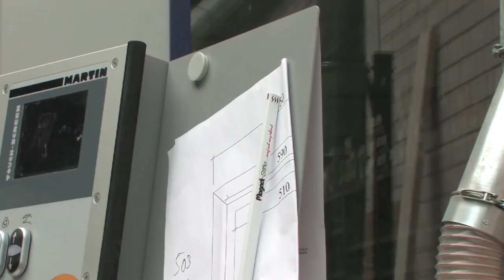Reidinger Magnetstifte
Der MAGNET-BLEISTIFT
Edel, hochwertig & äußerst praktisch!

Ganz neu aus der Ideenschmiede von Schreibgeräte-Spezialist Reidinger kommt der edle, hochwertige und äußerst praktische Magnet-Bleistift:
Der Magnet-Bleistift "haftet" griffbereit an allem Metallischen wie z.B. an Kühlschrank, Schreibtischlampe, Dunstabzugshaube, u.v.m.
Ebenso „zieht er magisch" alles Metallische an: Büroklammern, Nägel, Schrauben, Schlüssel, u.v.m.
Und mit das Wichtigste: Der Magnet-Bleistift mit Ihrer Werbung fällt garantiert auf, da man ihn überall - selbst an ungewöhnlichen Orten - platzieren kann, auch dank des selbstklebenden Metallplättchens. Und nicht zu unterschätzen ist der Spieltrieb, der durch die „magische Anziehungskraft" bei jedem entfacht wird.

Damit ist dieses optische Highlight ein äußerst nützlicher und anziehender Werbebotschafter für jede Branche.
Mit diesem Werbeartikel fallen Sie auf und ziehen magisch an!